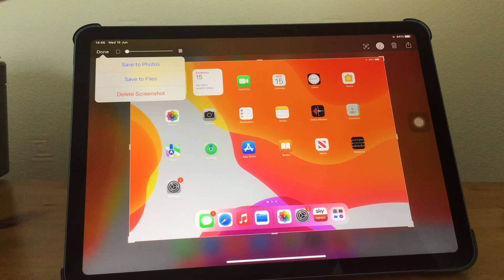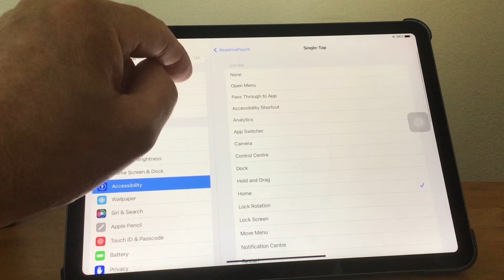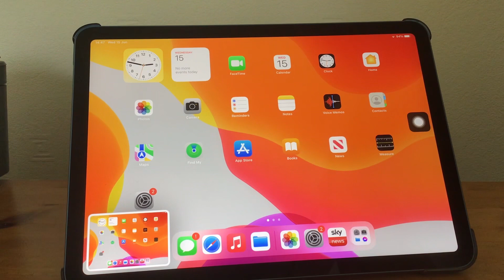How to do a Screenshot on the Apple iPad Air 2022 5th Generation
If you need a quick way to take a screenshot on the Apple iPad Air 2022 5th generation then I can show you how, if you take loads of screenshots then why not add a button. For a quick snapshot then hit the power button top left of your screen and the volume button at the same time. If you want the button then go to settings, accessibility, touch, assistive touch and make sure you have it highlighted. The next step is to go to single touch where you should choose screenshot, like I said with the home button in my last video you can move the button around by simply holding your finger on it and moving it.